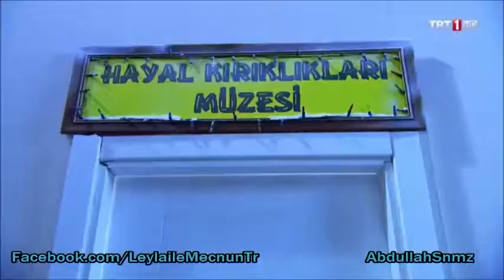Leyla ile Mecnun Mecnun'un Soru Ekleri!1